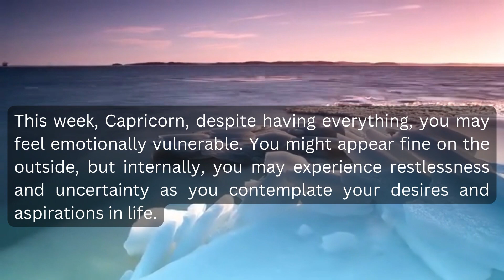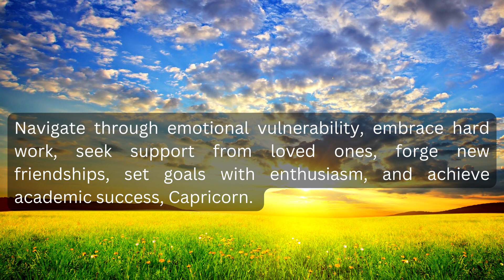Capricorn weekly horoscope from July 3, 2023 to July 9, 2023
Join us on a cosmic journey as we explore the powerful energies and influences that will shape the upcoming week for Capricorn individuals. Delve into the captivating world of astrology and uncover what the stars have in store for you in the realms of love, career, finance, and health. From exhilarating opportunities to potential challenges, our tailored astrological forecast will be your guiding light.